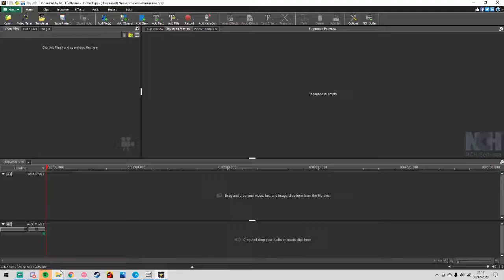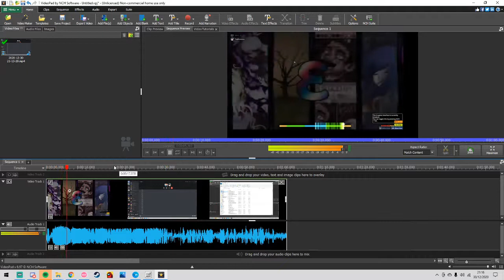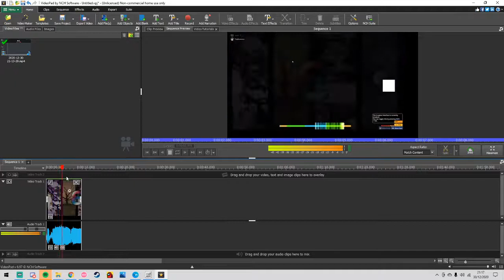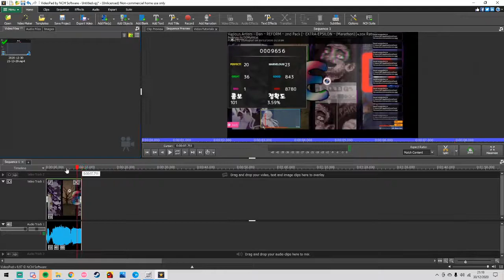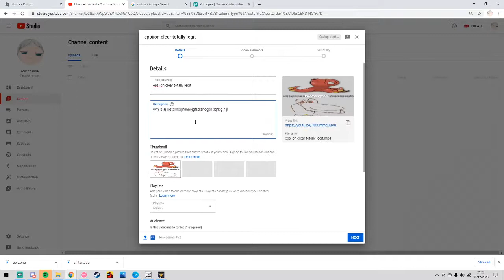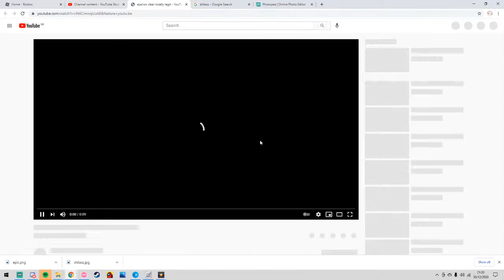h0wt o clikba1t tootorial not clikbaitt 696969696969% l3git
wrhjls aj iostdrhojgfdhnojgfsd;znogpn ;lqfklg h.jl fvbl;jnfg k;lvc nlsdgfnckhsdncxjnsjp;nmcvkmsdvbcbndfcvspsdblfnd. bkln skln ifsi lnn f aso nfa nfeabknsl dgjklsbnjkfwkb wn kbwsnbdvkhj bjnxbkfdskl skjlbn ijsjins dpjnobf jpn fbdanpjodbfs jnldgklb sgdgk